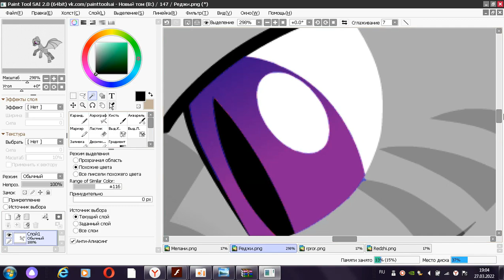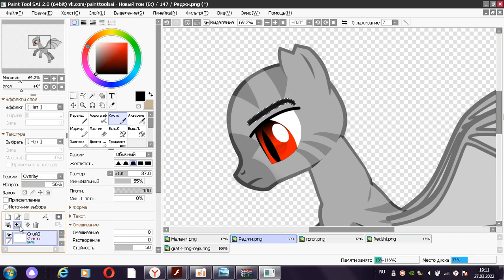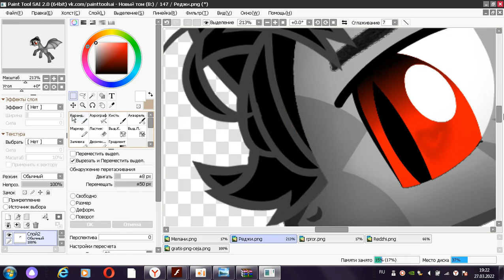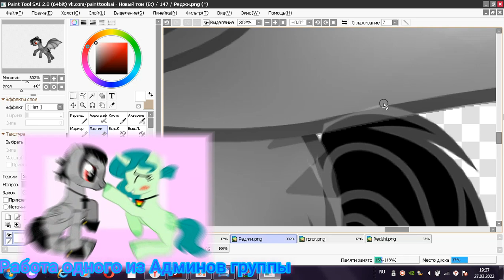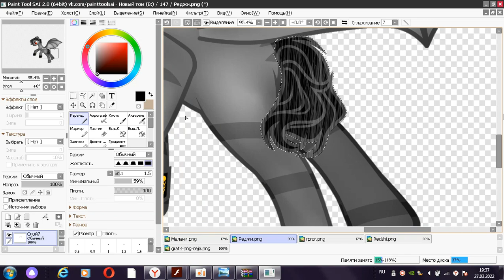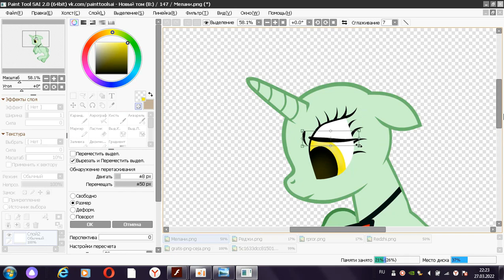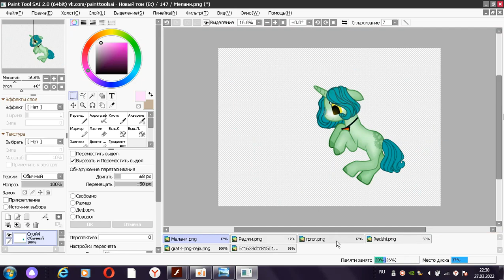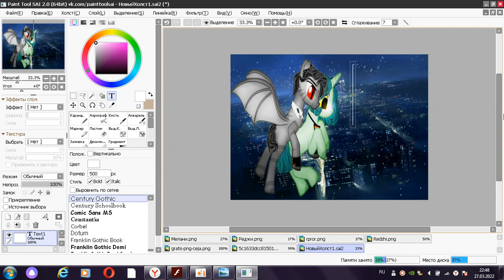Реджи и Мелани (Пони-обработка) OST "Он - Дракон" Подарок для Night Studio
Создатель персонажей - Иветта Макарова
Напишите в комментариях, как вам идея: Делать работы (подарки) любимых пар из Первого поколения и Второго поколения для этого канала? Я думаю, что чУдная идея, у меня много планов на это :з Нэо и Ками уже есть, Реджи и Мелани есть, и обе пары из двух поколений стоят на вторых местах. Пожалуй пора бы уже и с первым местом разобраться))
Песни из видео:
Трейлер фильма - "Он - дракон"
Стас Шуринс - Ты моё
МАКSИМ - Мой вампир
Imagine Dragons - Demons ( cover by J.Fla )
Все песни подходят этой паре)